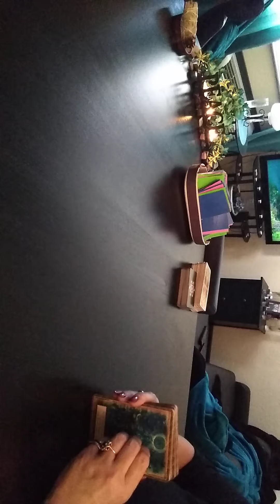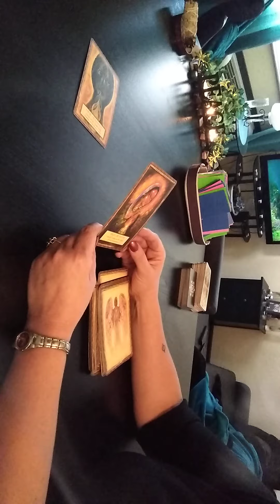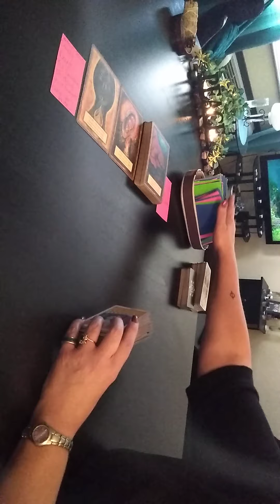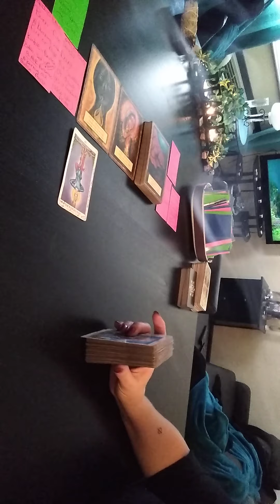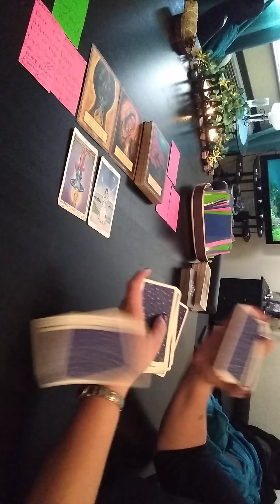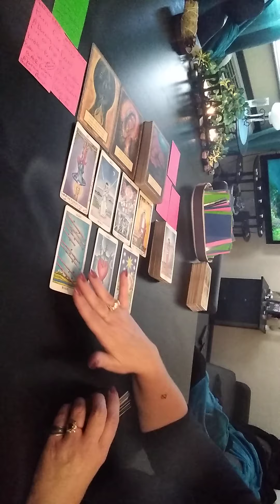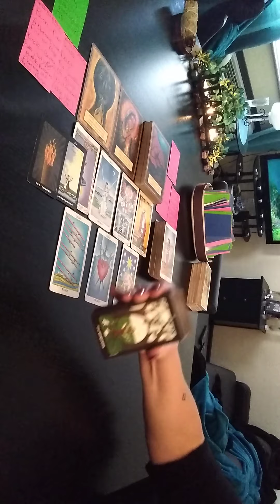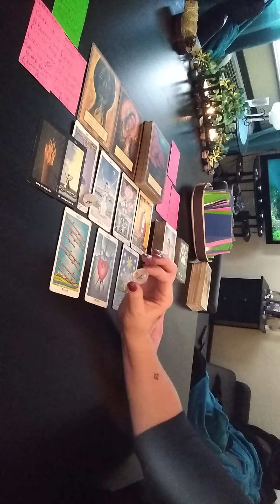B.T.W- Tarot Reading, & OUR TRUE 👑 KING 👑 Dec 21, 2020 ♈♉♊♋♌♍♎♏♐♑♓♒